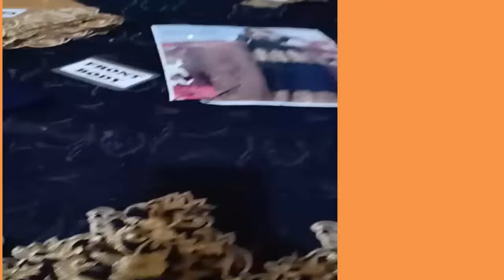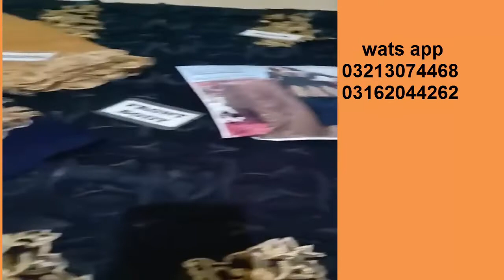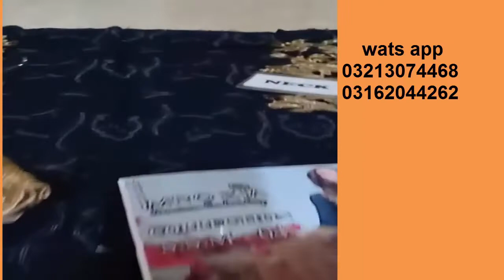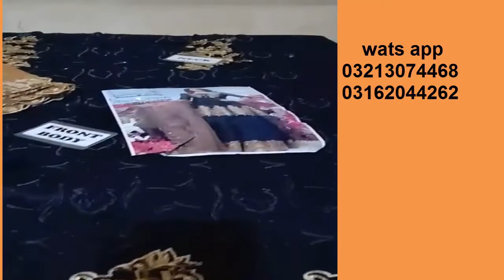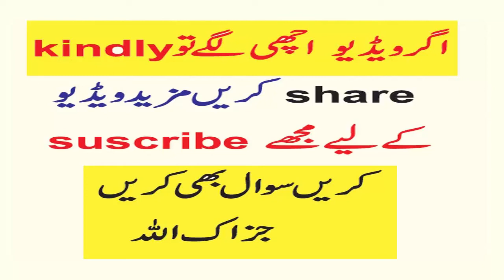STYLISH DARK BLUE DRESS/SMART ROYAL BLUE DRESS FANCY FOR MEHANDY.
pakistani fancy dresses for weddings